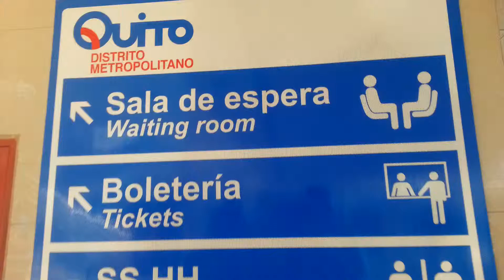Reecuentro Fernando y Kelly - Quito Ecuador 2014